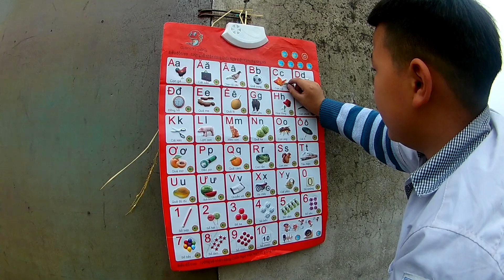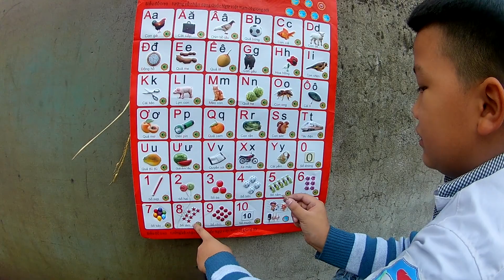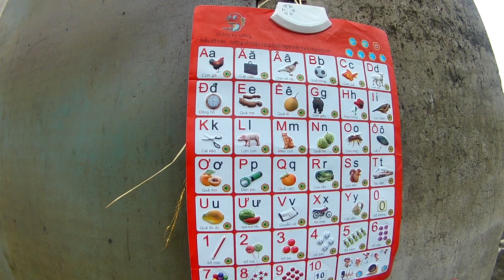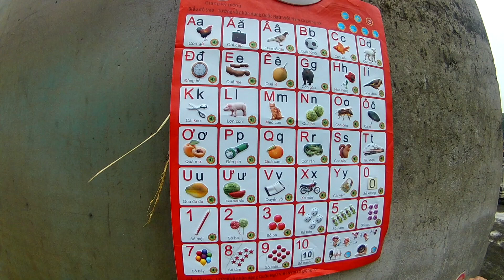BÉ HỌC BẢNG CHỮ CÁI TIẾNG VIỆT LỚP 5 Tuổi | Nhật Bảo School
Bé học đọc bảng chữ cái tiếng việt lớp 5 tuổi, các bạn cùng bé nhật đọc bảng chữ cái nhé các bạn cùng mình chinh phục bảng chữ cái nào
CÁC VIDEO HAY NHẤT CỦA NHẬT BẢO SCHOOL

© Bản Quyền Thuộc về Nhật Bảo School
© Copyright by Nhật Bảo School Production ☞ Do not Reup